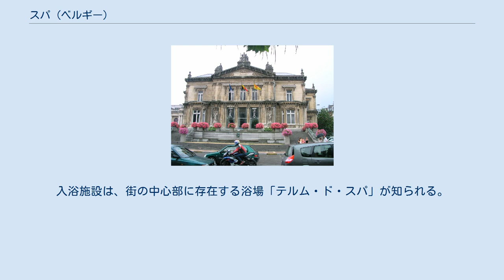スパ (ベルギー)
スパ (Spa) は、ベルギーのリエージュ州に位置する都市。
英語での温泉、療養温泉を意味するスパ（Spa）の語源ともなった場所である。
温泉および隣のフランコルシャンにまたがるサーキット、スパ・フランコルシャンで世界的に知られる。
 スパの歴史は温泉地としての歴史として始まっており、14世紀初頭頃から温泉は使われていたとされる。
リゾート地としても栄え、ピョートル1世、ヴィクトル・ユーゴーらも訪れたとされる。
 20世紀に入ると、第一次世界大戦中、1918年にドイツ陸軍が大本営を置き、皇帝ヴィルヘルム2世はここからオランダに亡命した。
また1920年には、スパ会議の舞台となった。
また同年開設されたスパ・フランコルシャンサーキットが出来てからは、モータースポーツの開催地としても世界的に知られるようになった。
 テルム・ド・スパ 療養温泉の語源ともなったことから、高い効能があるとされる。
その効能は飲泉においても効果があるとされ、市内には数箇所の飲泉場が存在する。
入浴施設は、街の中心部に存在する浴場「テルム・ド・スパ」が知られる。
またこの街周辺で産出されるミネラルウォーターはベネルクス三国を中心に広く流通している。